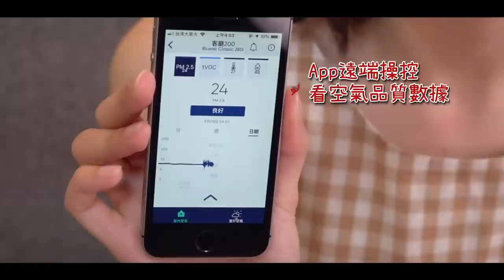【千千進食中】創意榴槤料理!空氣警報氣味大爆發!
打給賀這次的地獄廚房不得了了
炸榴槤冰淇淋！！
特殊氣味的榴槤加上油煙炸開的油炸
空氣中瀰漫著又油又複雜的氣味
奈A安餒

用 Blueair 空氣清淨機 後，
隔天家裡的空氣沒有之前在屋子裡煎牛排炸東西後那麼可怕了